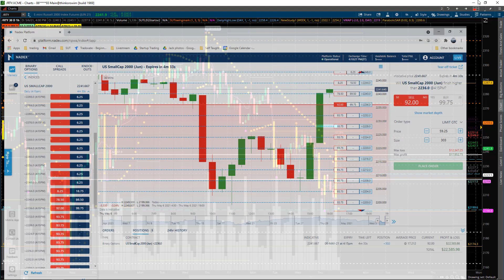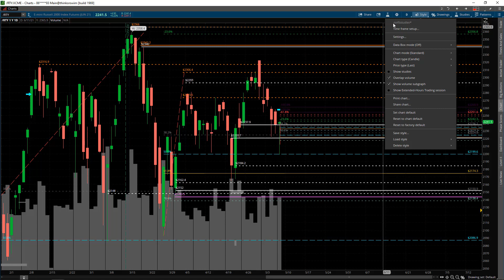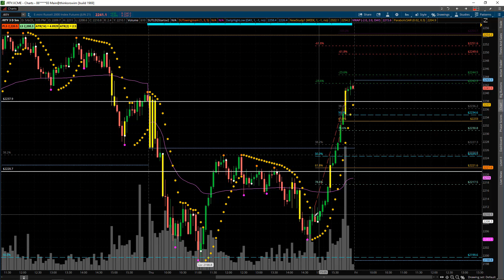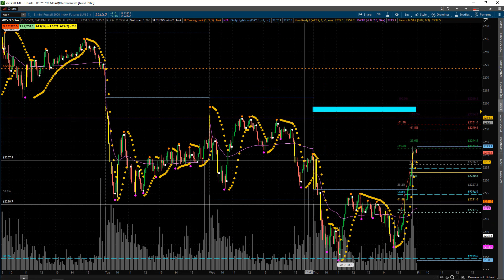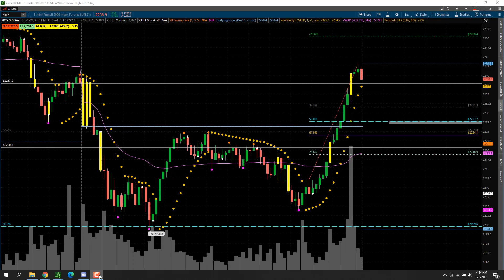$25,000 RUSSELL NADEX TRADE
Over the last decade, I’ve traded professionally at Trade Desk, a billion-dollar family office, and two different Chicago-based Futures Prop Firms. I earned my Series 56 License while working for a Prop Equity Desk in Chicago. Before founding StartUp Trading, I was co-founder of another trading education community where I taught over 5,000 students from across the world my strategies in the futures market.

As a result of my teachings, I’ve had many students quit their jobs to trade full time. I’m confident I can help you become the trader you want to be, regardless of where you are today.

💰  Daily Market Analysis, Watchlists, Levels & More – Join the Community in the Trade Room:

💰  Complete Access to my Futures Trading Strategies – Watch the Daily LIVE Trade Execution Screen:

Hypothetical Performance Disclosure:
Hypothetical performance results have many inherent limitations, some of which are described below. no representation is being made that any account will or is likely to achieve profits or losses similar to those shown; in fact, there are frequently sharp differences between hypothetical performance results and the actual results subsequently achieved by any particular trading program. One of the limitations of hypothetical performance results is that they are generally prepared with the benefit of hindsight. In addition, hypothetical trading does not involve financial risk, and no hypothetical trading record can completely account for the impact of financial risk of actual trading. for example, the ability to withstand losses or to adhere to a particular trading program in spite of trading losses are material points which can also adversely affect actual trading results. There are numerous other factors related to the markets in general or to the implementation of any specific trading program which cannot be fully accounted for in the preparation of hypothetical performance results and all which can adversely affect trading results. Navigate the futures market with educational content, market analysis, trade plans, and more. My name is Jack Gleason – I’m a full-time trader and teacher. I have been involved in the markets for more than half of my life.